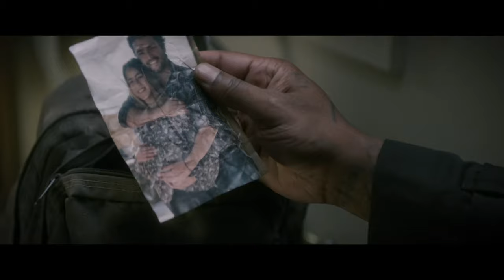Bad Hombres Trailer #1 (2024)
Check out the new trailer for Bad Hombres starring Diego Tinoco and Luke Hemsworth!

US Release Date: January 26, 2024
Starring: Diego Tinoco, Luke Hemsworth, Thomas Jane, Tyrese Gibson
Director: John Stalberg Jr.
Synopsis: Desperate to provide for his family, undocumented immigrant Cesar is hired alongside day-laborer Alfonso to work for Donnie, a brute who is also a psychopathic criminal. Now finding themselves entangled in the aftermath of a botched drug deal, Cesar and Alfonso must band together to survive. Luckily, Alfonso has a criminal past of his own that might be what he and Cesar need to make it out alive.